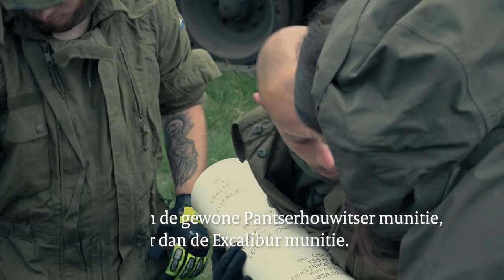SCHIETEN met nieuwe munitie voor de PANTSERHOUWITSER! Assegai 155 mm. Versterking van de landmacht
De Pantserhouwitsers van de landmacht hebben nieuwe munitie in gebruik genomen: de 155 mm Assegai munitie. Deze munitie schiet tot 40 kilometer. Dat is verder dan de gewone Pantserhouwitser munitie maar minder ver dan de Excalibur munitie.

De Assegai munitie is veel goedkoper dan de Excalibur munitie. En vormt daarmee een mooie aanvulling op het arsenaal van de artillerie.

De nieuwe munitie is eerst uitvoerig getest en goedgekeurd.

Dit was de eerste keer dat er door de eenheid mee geschoten kon worden tijdens een Live Firing Excercise.

Defensie wil de aankomende jaren alle munitievoorraden aanvullen. Daarvoor is geld vrijgemaakt door het huidige en het vorige kabinet.